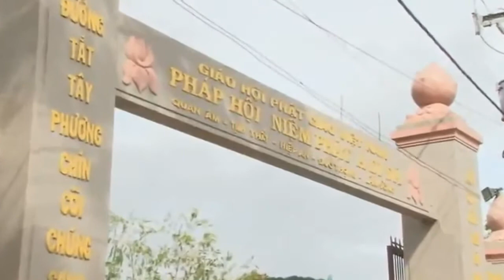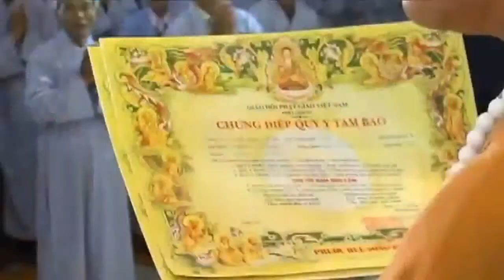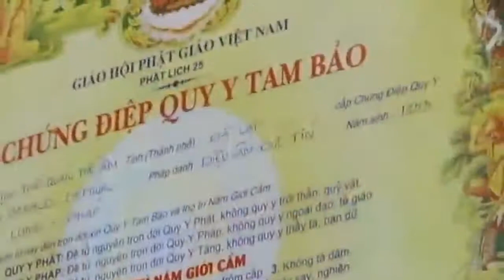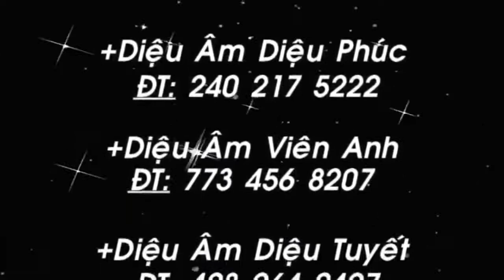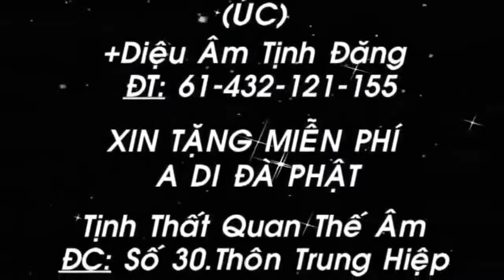Kinh Vô Lượng Thọ tập 06 - ĐĐ. Thích Giác Nhàn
Kinh Vô Lượng Thọ tập 06
- ĐĐ. Thích Giác Nhàn thuyết giảng
- Tại Pháp hội niệm Phật A Di Đà - Quan Âm Tịnh Thất
- Xã Hiệp An, Huyện Đức Trọng, Tỉnh Lâm Đồng